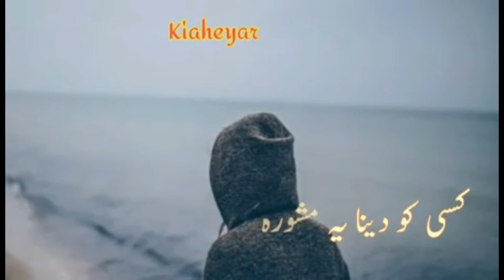Awesome Urdu Poetry WhatsApp Status | New WhatsApp Status